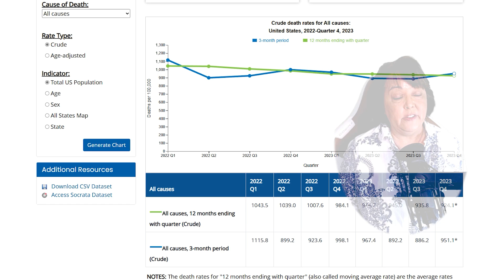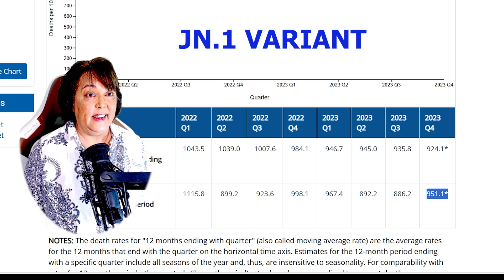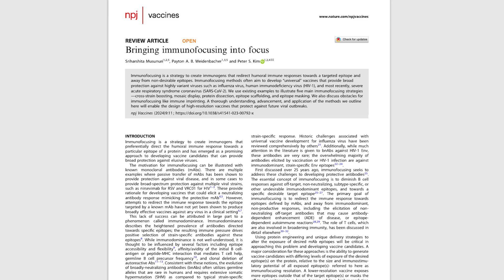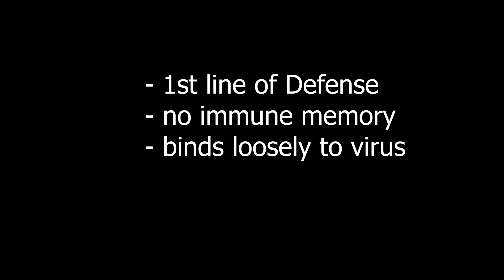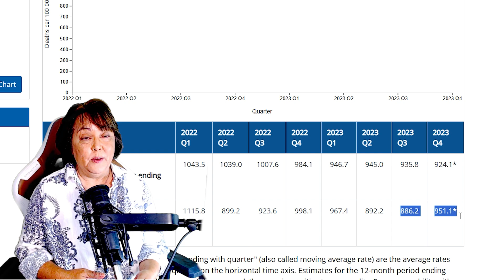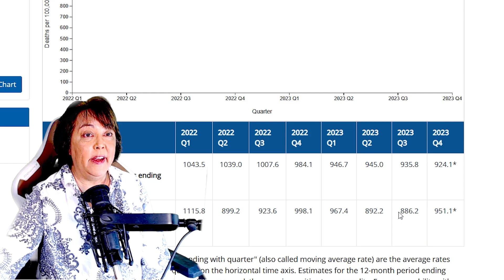Unlock Easy Guide to Geert Vanden Bosshe COVID Vaccine Insights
In this episode, I delve into the controversial claims made by Dr. Geert Vandenbossche and translate them into a cliff notes version understandable for the average person. According to Vanden Bossche, the jabs have inadvertently damaged the immune systems of jabbed individuals. The damage to the immune system has enabled mutations.

Vanden Bossche believes that the intense immune pressure exerted by the jabs has driven the evolution in a way that renders the jabs ineffective.

I look at the perspective of East Asian Medicine, which focuses on bolstering the immune system organically and share some of my observations from clinical practice. As we explore these complex issues, I aim to provide a concise understanding of Geert Vanden Bosshe's concerns in a way that is available to the lay person.

To find out more information on this, check out the legislation section of HealthHub

The Silent Crisis of Increasing Cancer and Mortality in Younger Adults

BOOKS:

The Inescapable Immune Escape Pandemic Hardcover – June 8, 2023